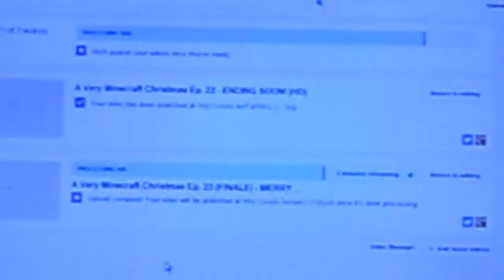CHRISTMAS DAY... (HD)